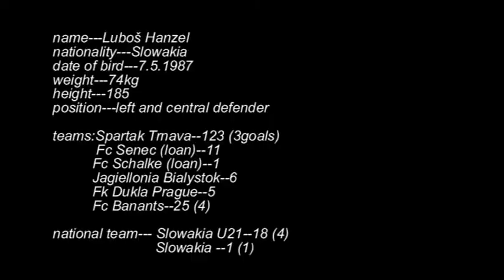Lubos Hanzel highlights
The best moments of Lubos Hanzel (Banants FC Yerevan)